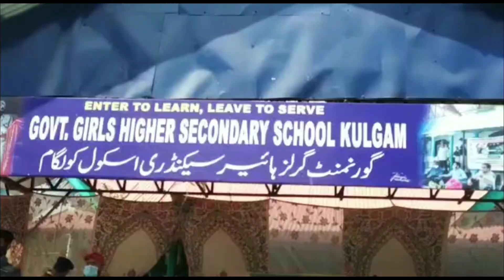Forest Division kulgam organises plantation drive at GGHSS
On world forest day which is being celebrated on 21st of March the Special Forest Division Kulgam today  organized plantation  drive at Govt girls Higher secondary school Kulgam with a theme, one child one tree.

    The event was kick started by the Deputy Commissioner Kulgam Dr.Bilal Mohi-Ud-Din Bhat by planting a conifer sapling in premises of the school.

   School management and students also participated in this plantation drive by planting samplings of various plants.

   Speaking on the occasion the Deputy Commissioner highlighted the significance of Forests and added that forests are pivotal for survival and existence of life and it is unimaginable to think of its existence without forests.

  He added that forests are the source of priceless health and other benefits and every one must protect this precious source for prosper and healthy life.

  ADC,DFO and other officers were also present on the occasion.

Later the Deputy Commissioner also released a Calendar and a book about the activities of Forest Division Kulgam.